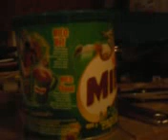Stirling engine paint can 3 of 3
My first stirling engine build, wanted to do something a little different, and for zero cost whith stuff I had laying around.